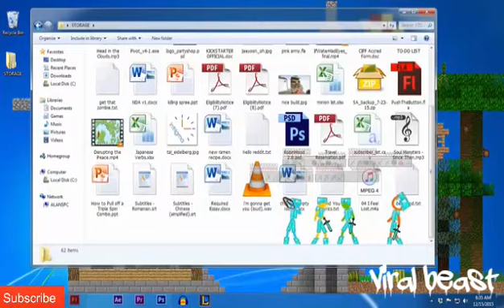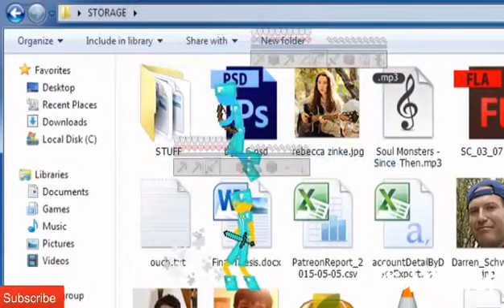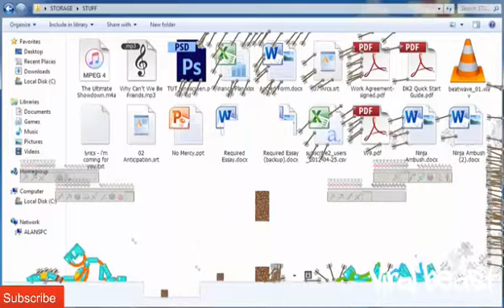Animation vs minecraft funny video part 1